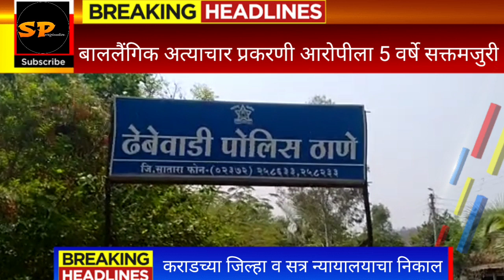बाललैंगिक अत्याचार प्रकरणी आरोपीला 5 वर्षे सक्तमजुरी..कराडच्या जिल्हा व सत्र न्यायालयाचा निकाल..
बाल लैंगिक अत्याचार प्रतिबंधात्मक कायद्यान्वये आरोपीला पाच वर्षे सक्त मजुरी व तीन हजार रुपये दंडाची शिक्षा